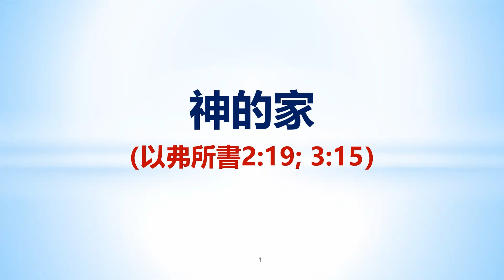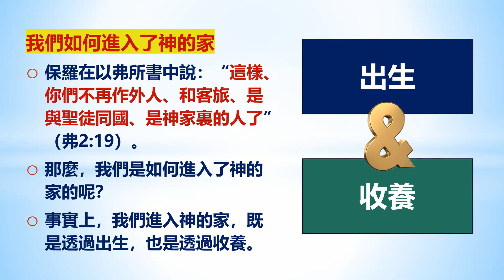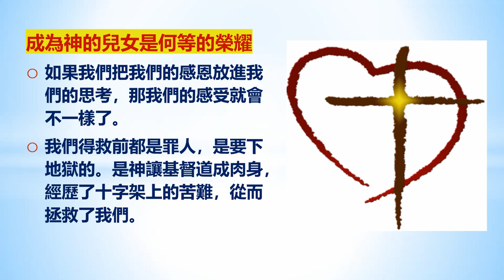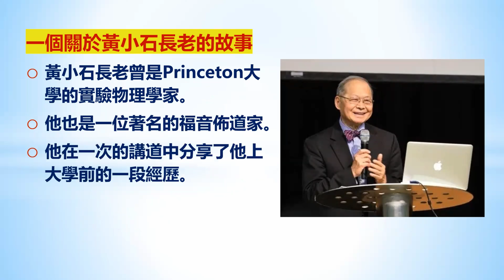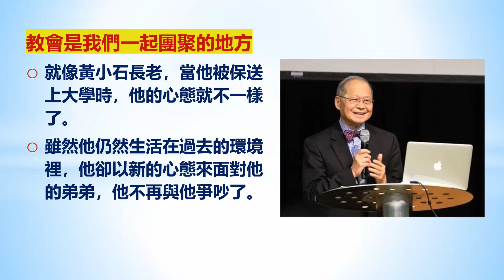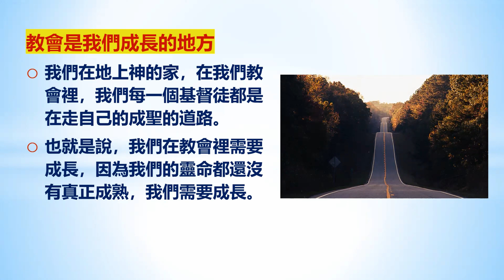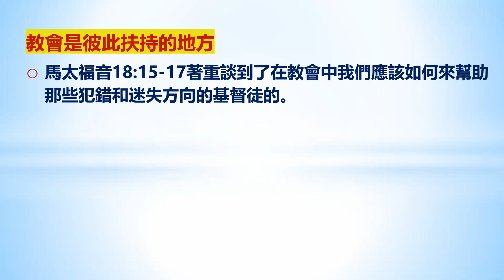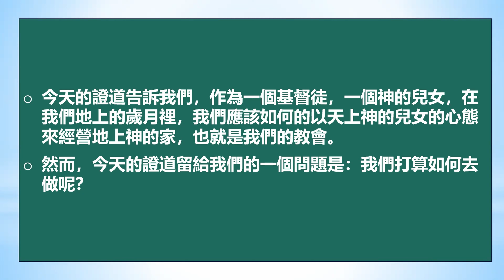【神的家】 《以弗所書2章 19节, 3章 15节 》-- 孫自琪長老 -- | WCC 🙏 🕆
xxxxxxxxxxxxxxxxxxxxxxx

xxxxxxxxxxxxxxxxxxxxxxx

xxxxxxxxxxxxxxxxxxxxxxx

xxxxxxxxxxxxxxxxxxxxxxx
xxxxxxxxxxxxxxxxxxxxxxx